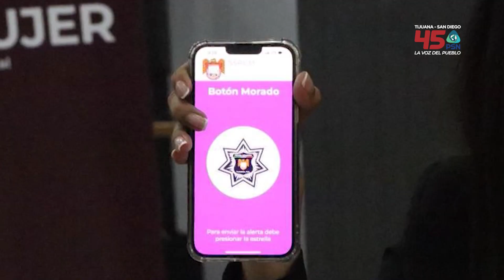Disminuye delincuencia gracias al botón de pánico que hay en los comercios de la Zona Centro.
La incidencia delictiva ha disminuido gracias al botón de pánico
que hay en los comercios de la Zona Centro. El delegado de la
zona, Héctor Riveros, aseguró que está trabajando en conjunto
con la Guardia Nacional y la Secretaría de Seguridad Ciudadana
para reducir la inseguridad.